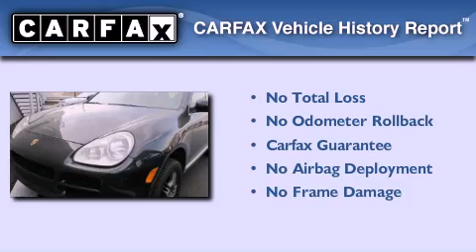Preowned 2004 Porsche Cayenne Nashville TN 37204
We have been honored to serve the Nashville TN area , we promise that your experience at our dealership will exceed your expectations !

 Year : 2004
 Make : Porsche
 Model : Cayenne
 Engine : 4.5L V-8 cyl
 Trans . : Automatic
 Exterior : Black
 Miles : 60,036
 Interior : Gray
 Stock : T4LA63642